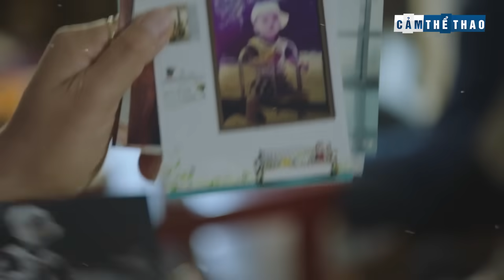NGÔI ĐỀN HUYỀN THOẠI | FAKER - QUỶ VƯƠNG BẤT TỬ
Biên tập: Phan Dũng
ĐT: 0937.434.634